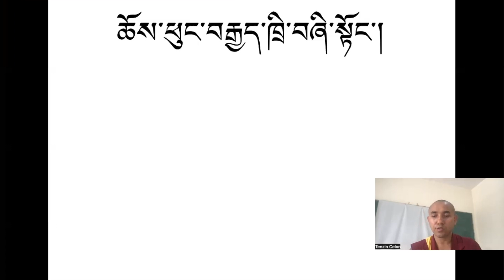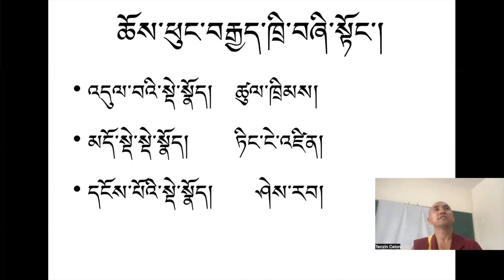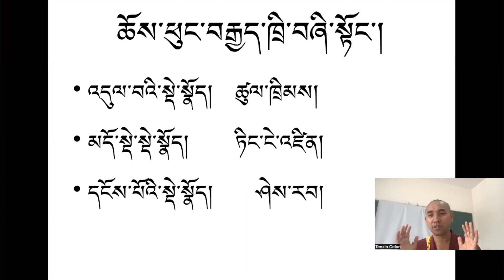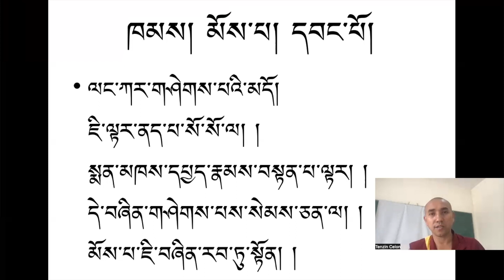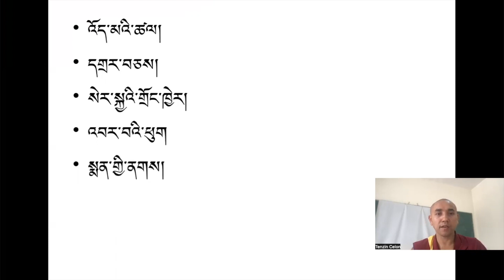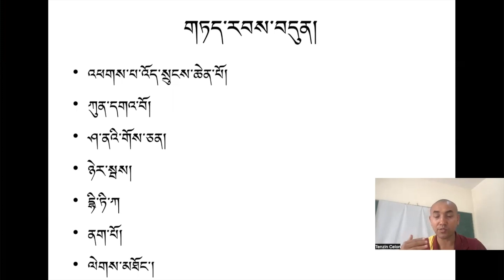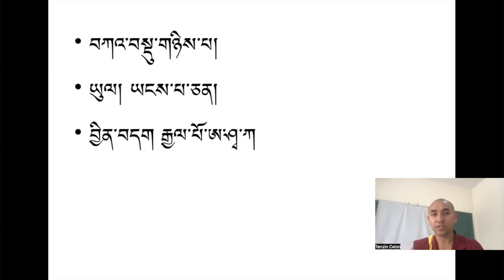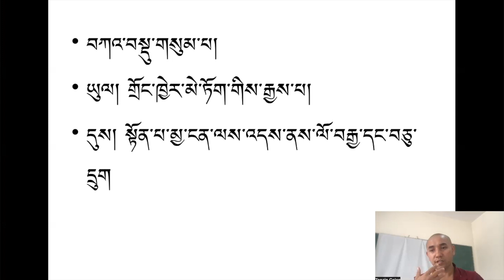བྱེ་བྲག་སྨྲ་བའི་གྲུབ་མཐའ། ༡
I am Tenzin Celon, lecturer at Dalai Lama Institute for Higher Education, Bengaluru.